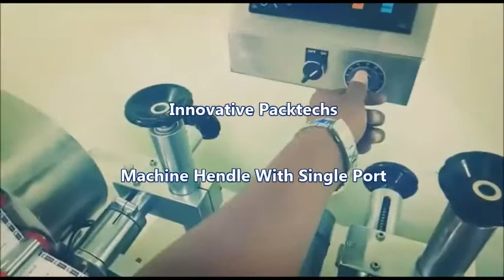Blood collection test tube labelling machine MO : +91 9104057858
The In fact, it is built using the most modern micro processor controlled label dispensing system. The vial labeling machine also includes the latest sensing system for labels, and many other products. It is therefore regarded as the ideal machine for labeling round vials, small sized bottles, and several other round objects; which are made from glass, plastic, PET, HDPE, PP, etc. This swift and sturdy equipment has the ability to label at the most 300 units in a single minute; based on the diameter of the product and size of the label. Further, the roller spacing device of this totally automatic vial sticker labeling machine, results in a simple no parts change system. In addition to this, it also helps you to do away with the star wheel or feed worm for evenly separating the products. vial sticker labeling machine is completely automatic and can be operated at extremely high speeds.